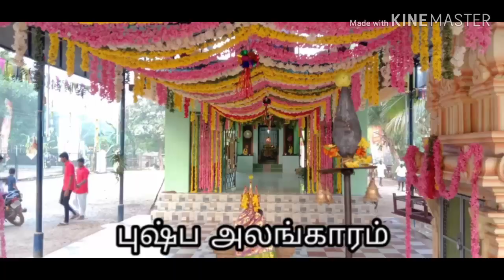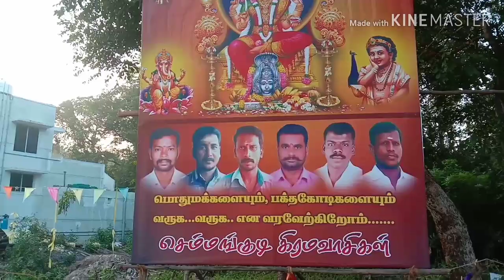சீர்காழி செம்மங்குடி ஸ்ரீ தர்மராஜ மாரியம்மன்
தீமிதி திருவிழா